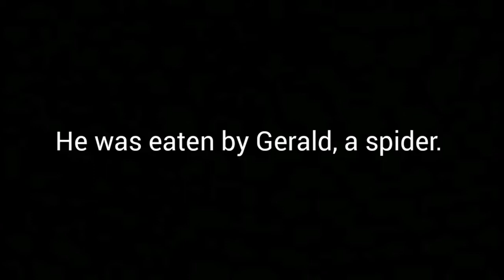Experiment One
Cast:
Dylan Taylor

Director:
Dylan Taylor

Written by:
Dylan Taylor